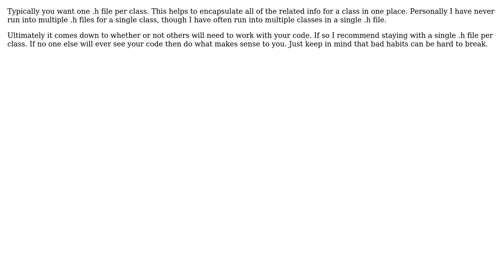Is it a good programming practice to have a class with several .h files? (2 Solutions!!)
Is it a good programming practice to have a class with several .h files?

With thanks & praise to God, and with thanks to the many people who have made this project possible! | Content (except music & images) licensed under CC BY-SA | Music | Images & others | With thanks to user yannis user user4951 user harald user Chris Castle and the Stack Exchange Network Trademarks are property of their respective owners. You are responsible for your own actions.